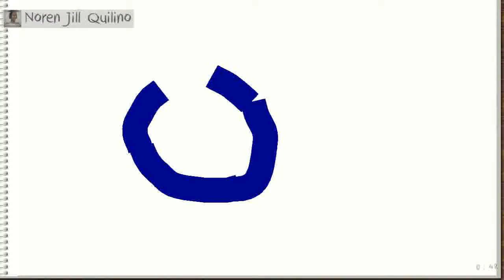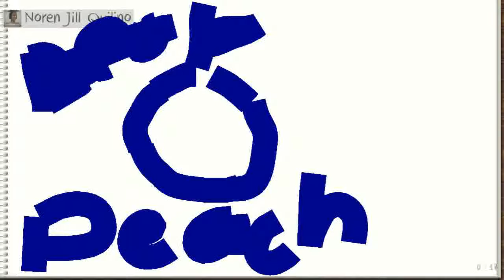On Saturday, May 28, 2016 at 12:39:25 AM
Noren Jill Quilino was drawing, Ivan Leandro Sosa guessed it right